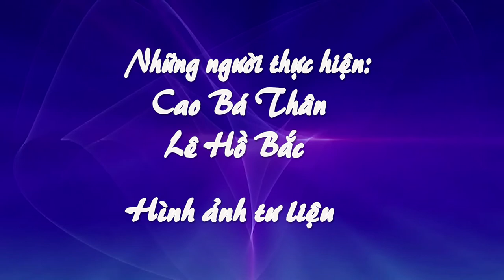VĂN PHÒNG ĐẠI DIỆN BLL CƯU QTN & CGQS VIỆT NAM GIÚP LÀO